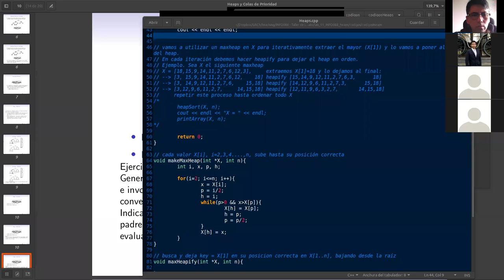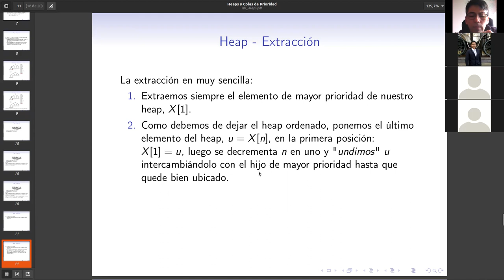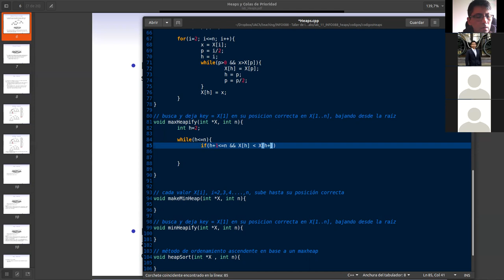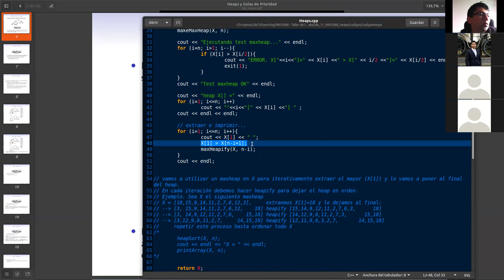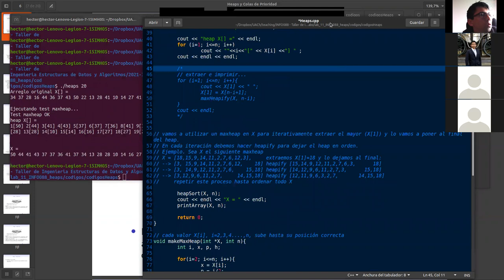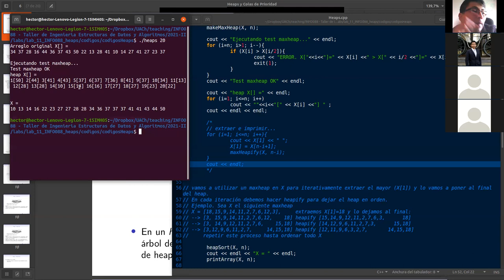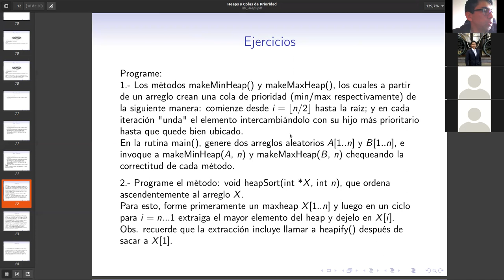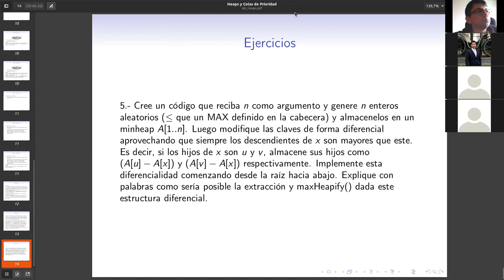Clase 19 - heapify, heapsort